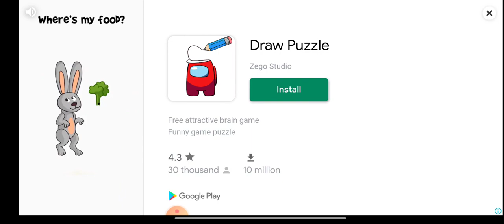playing slither . io